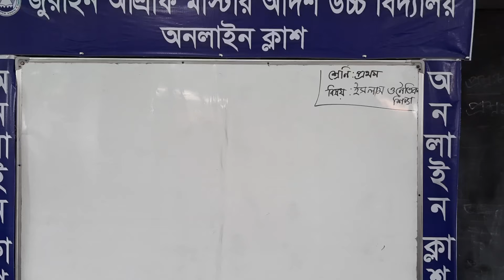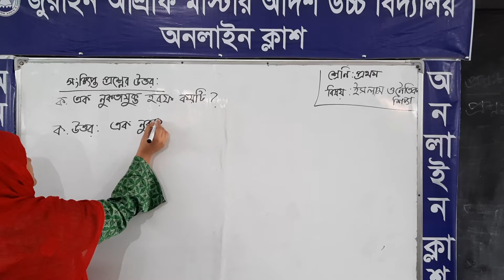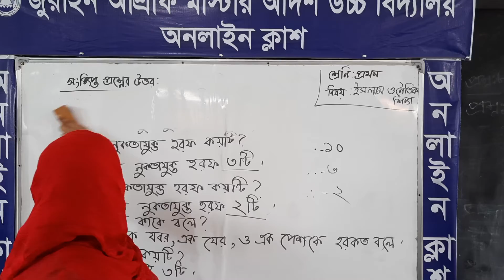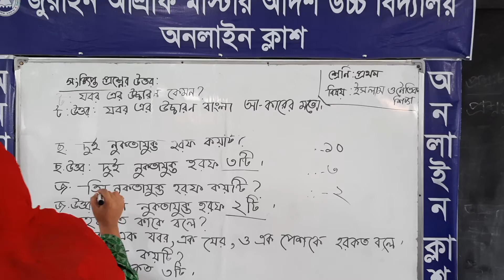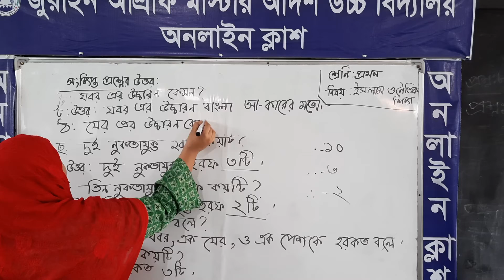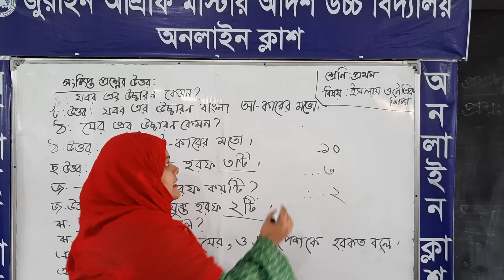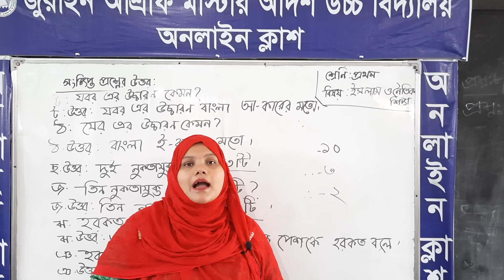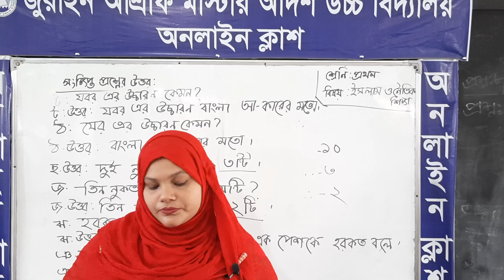class:1;subject:Islam(Borsha mony kushbow)